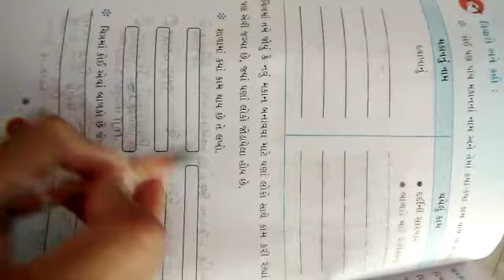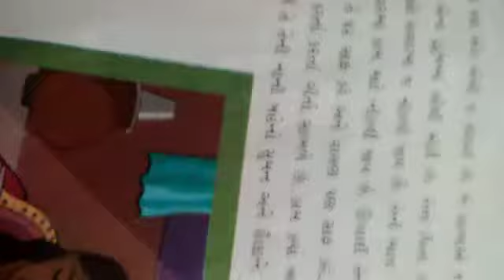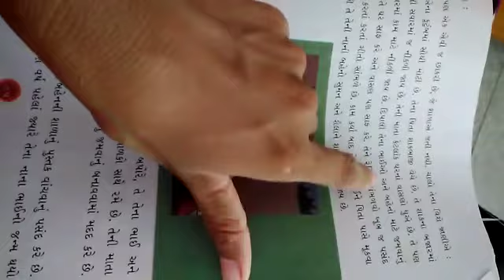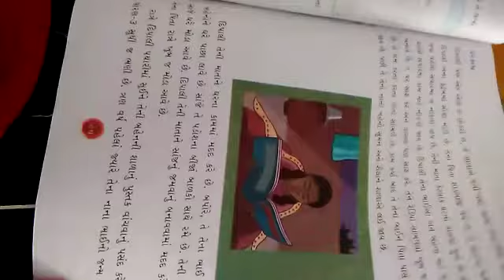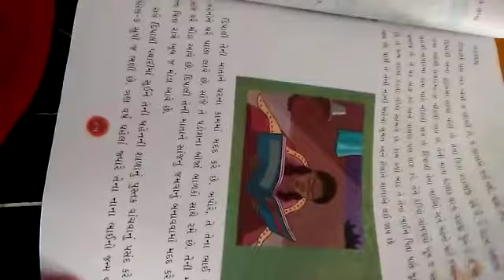STD:-3 GUJ. MED. SUB:-EVS DT:-09-09-2021